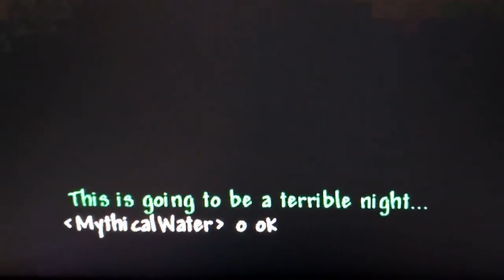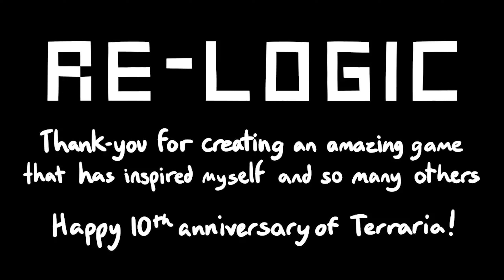Террария - это Круто! | Terraria is cool - A Terraria animation || Перевод MythicalWater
Террария - это несомненно прекрасная игра, о которой каждый из нах хотя бы раз, да слышал. Ролик был приурочен к годовщине этой замечательной игры.

     ⌦ Спазматизм - sonliviy.
     ⌦ Портной - ХайТек(Это я)